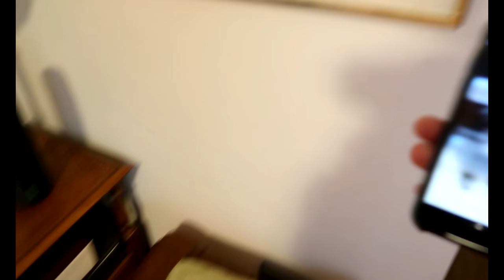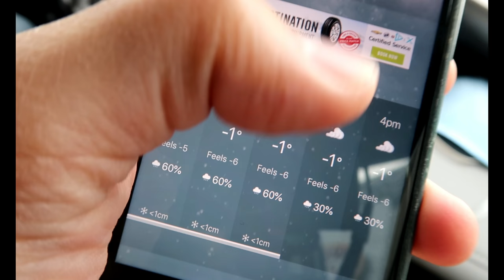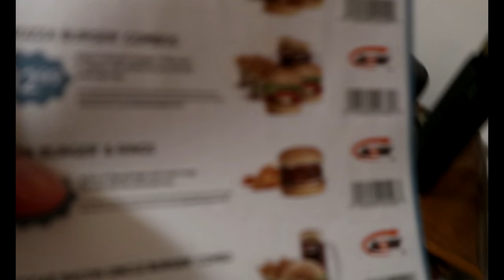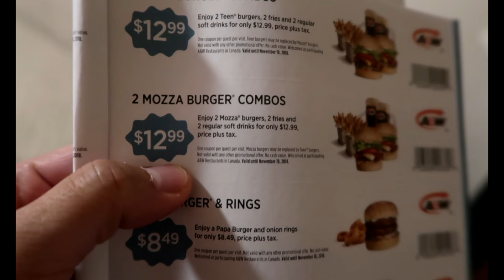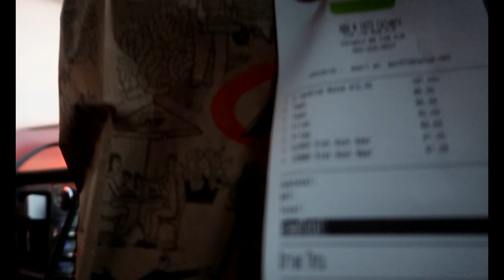ADOBO ala Canadian Style ng aking hubby / MiGORENG noodles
Ang yummers ng adobo ni hubby! Wapak! Salamat sa mga bagong bumisita.